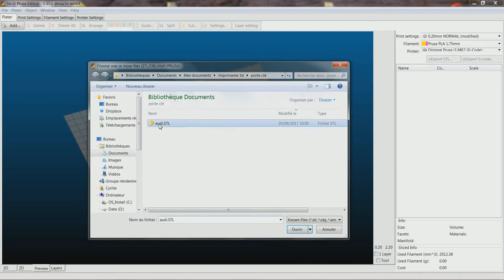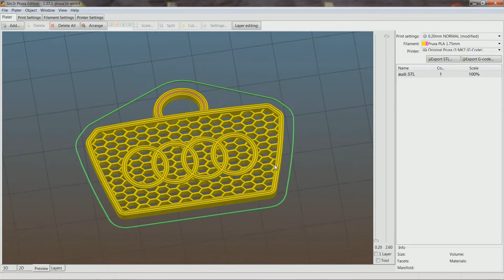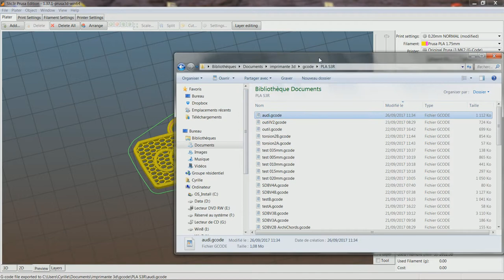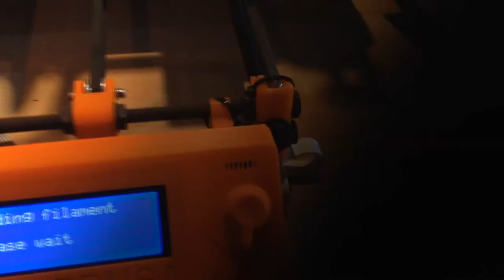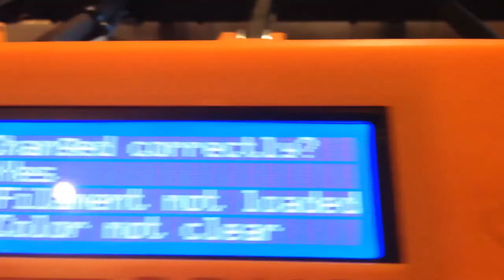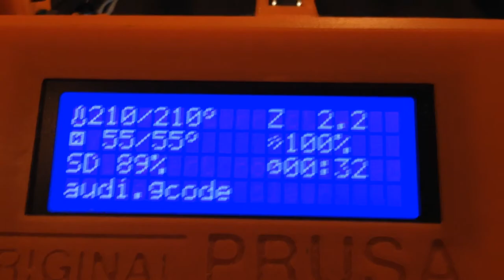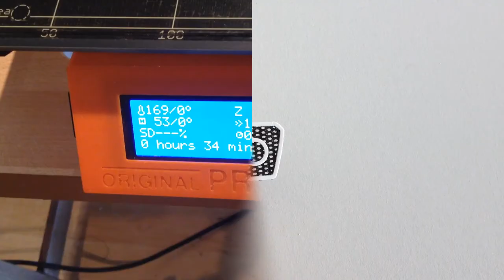[TUTO] Comment imprimer en couleur avec un seul extrudeur V1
Voici comment j'imprime en couleur avec un seul extrudeur.
Cette technique est adaptable à n'importe quelle imprimante acceptant la commande M600 (changement de filament) dans son Gcode. On d'ailleurs exploiter cette technique pour insérer des objets dans l'impression comme des écrous, des barres ou plaques de renfort, des fils électriques, des aimants...
L'éditeur de texte utilisé dans la vidéo est wordpad livré en standard avec windows (n'importe lequel proposant une fonction recherche conviendra)

Voici un lien décrivant la procédure en détail avec pas mal de photos et où vous pouvez aussi poser des questions si vous éprouvez des difficultés

Filament: PLA
Hauteur de couche: 0.2mm
Dans une vidéo V2, je vous expliquerai comment il est possible de mettre des couleurs différentes sur une même couche et non plus en superposition !!
Merci de mettre un petit j'aime ou un commentaire si vous trouvez cette vidéo utile.